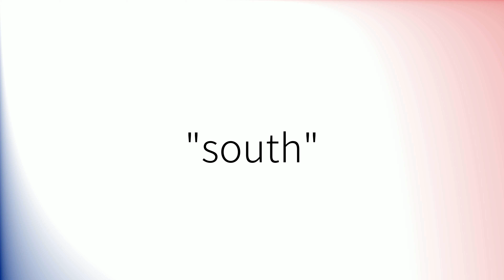Como pronunciar 'South' en español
How to pronounce 'South' in Spanish.
Comment prononcer 'South' en espagnol.
Wie man 'South' auf Spanisch ausspricht.
「South」のスペイン語の発音の仕方